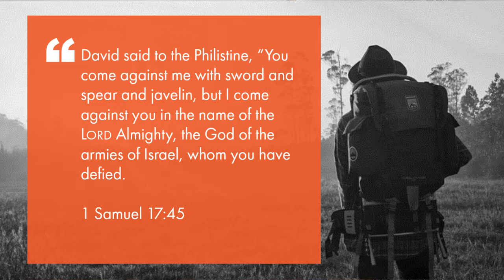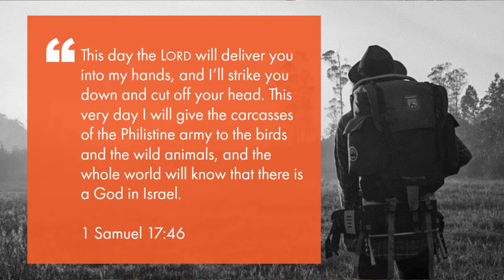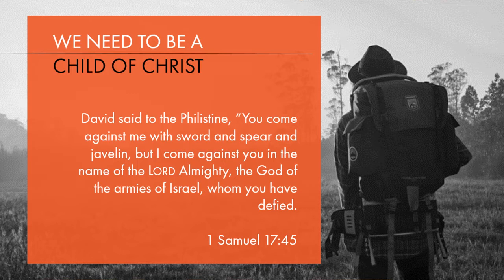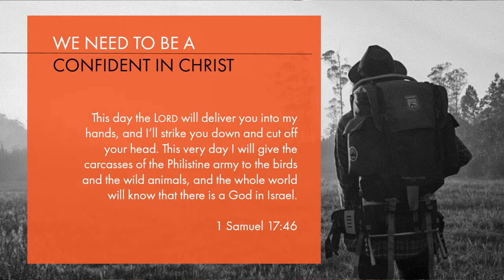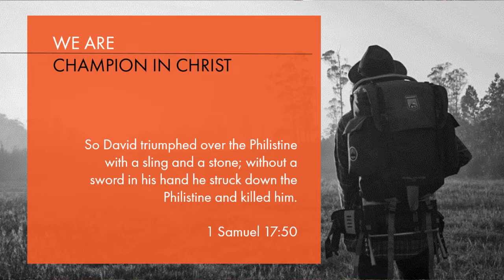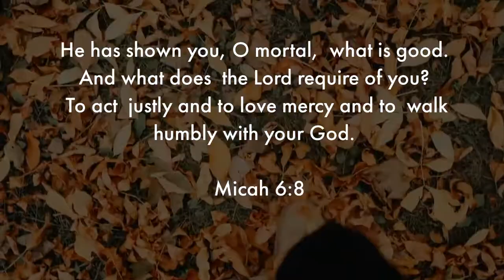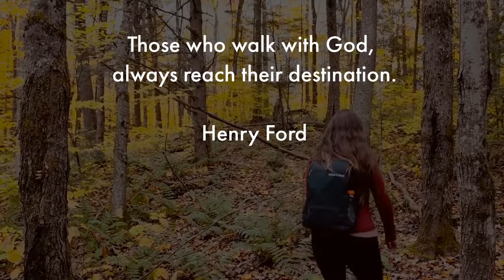LIFE'S JOURNEY : He Has Won For Us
LIFE'S JOURNEY Message Series
Topic : He Has Won For Us
Text : 1 Samuel 17:45-47
Speaker : Pastor Dennis Orajay